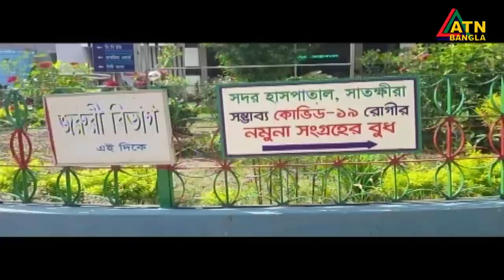এটিএন বাংলা দুপুর ২ টার সংবাদ। 23.08.2020 | ATN Bangla 2pm news